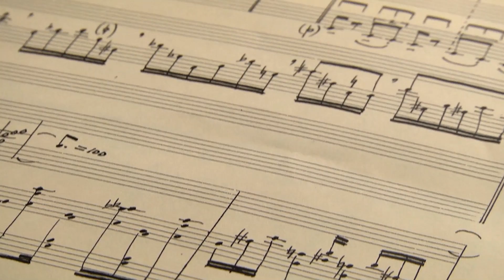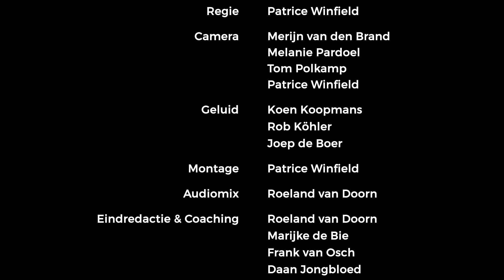Portret Daan Manneke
In de composities van Daan Manneke (75) staat zintuiglijke ervaring voorop. Hij haalt inspiratie uit natuur, bezinning en oneindigheid. Zijn meesterschap is voelbaar in zijn composities en het dirigeren, waarin hij nog steeds vol passie midden in de muziek en het leven staat.